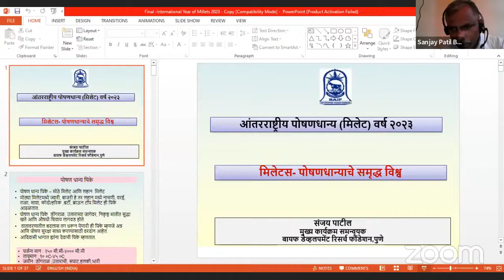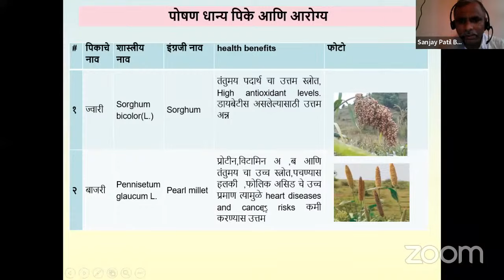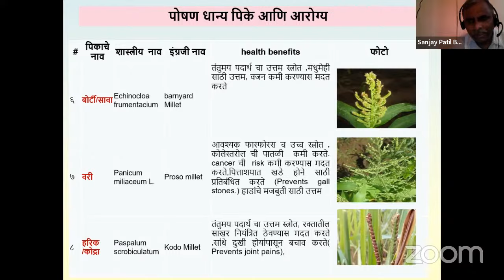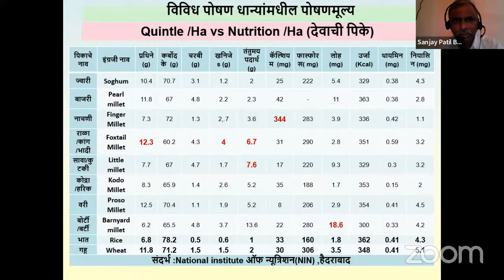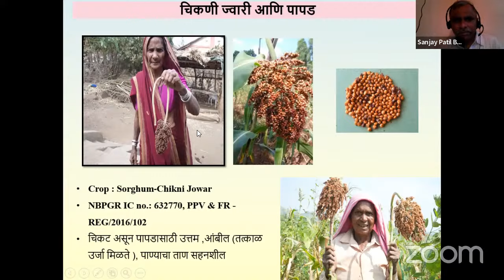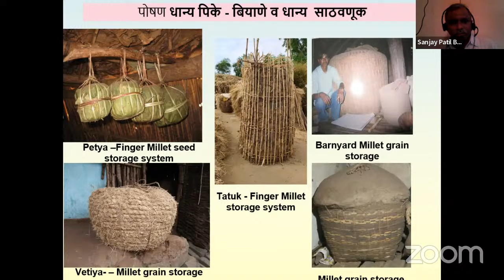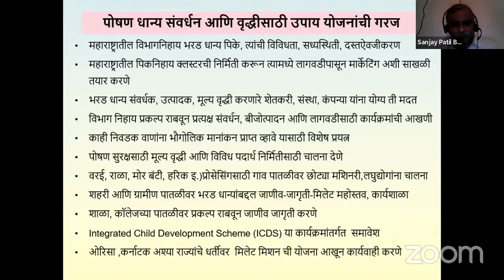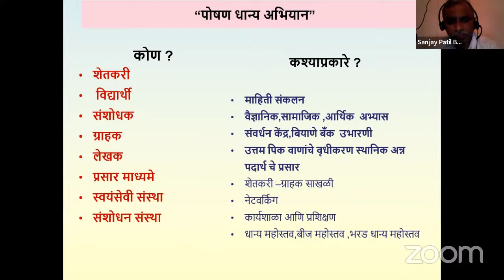Monthly Lecture Aug 2023 : Shri. Sanjay Patil, BAIF